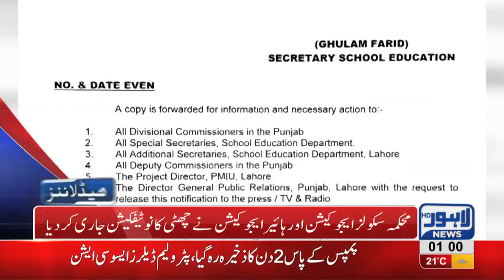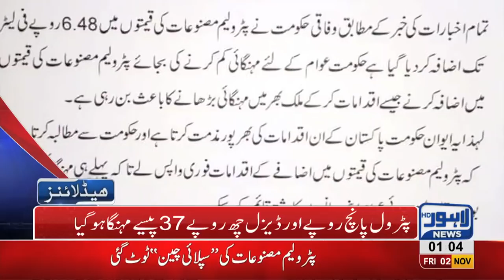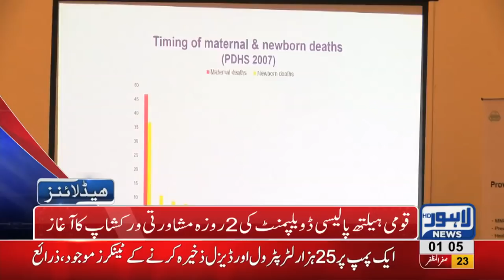01 AM Headlines Lahore News HD – 02 November 2018